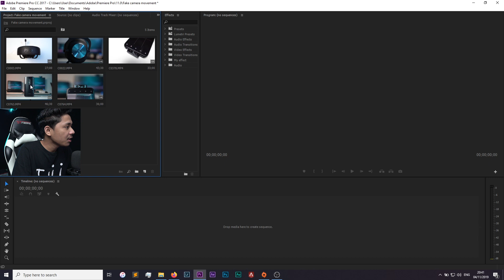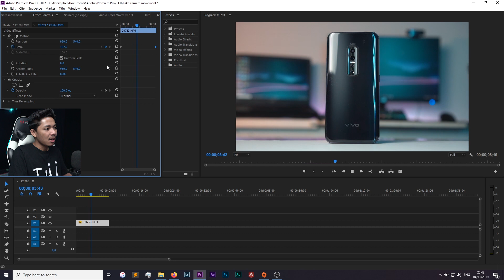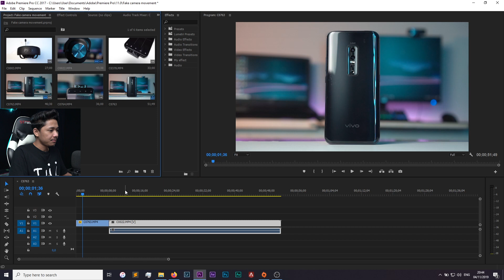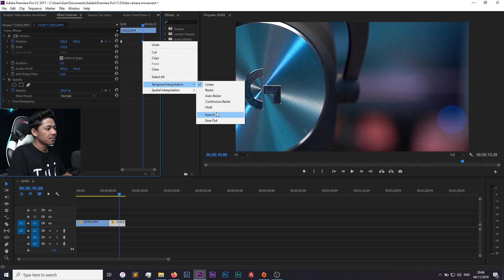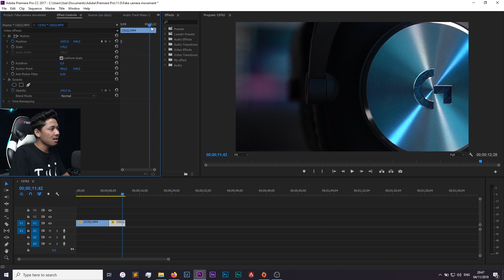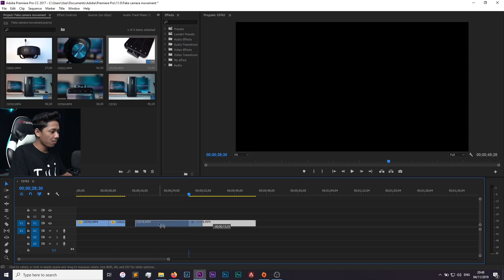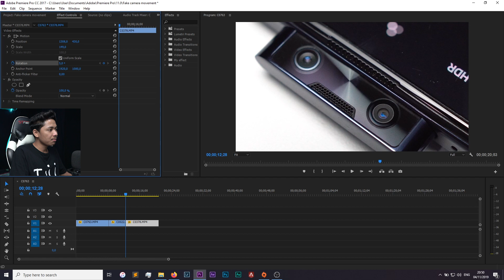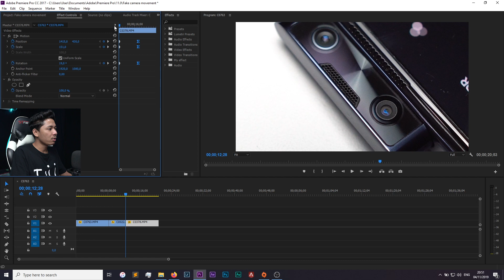Fake Camera Movement Tutorial | NGEDIT YUK!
Caranya gampang banget kan
kira2 ngerti ga cara gw jelasinnya? wkwkw

next enaknya buat apa ya? saran dong komen dibawah yak